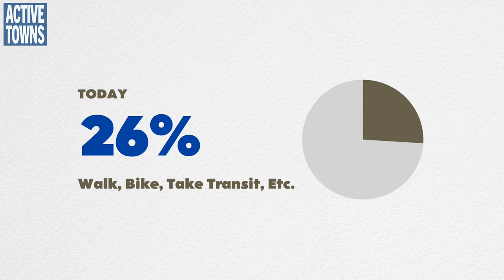AUSTIN: Expressions of Appreciation and Encouragement from Chris Riley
In this episode, our dear friend and long-time Active Towns supporter, the late Chris Riley, an Austin native, dedicated advocate, and former city council member, delivers a personal message of appreciation for the Austin urbanism advocacy community, a passionate pitch for the City Leap Initiative by Safe Streets Austin, and words of encouragement for the current and future Austin city council. Chris's actions on the city council and as an advocate were instrumental in paving the way for the city's relationship with the Dutch Cycling Embassy and the early efforts resulting in the City's ongoing Dutch-inspired cycle network buildout.

Video Timeline:
0:00:00 Title Page Opening
0:00:12 Safe Streets Austin
0:00:32 Tree Folks
O:00:50 AURA
0:01:08 Friends for Austin Neighborhoods
0:01:18 Rethink35
0:02:11 Congress for the New Urbanism (CNU)
0:02:21 CNU ~ Central Texas Chapter
0:02:51 Farm & City
0:09:37 City Leap Initiative
0:17:23 Message to City Council

1.